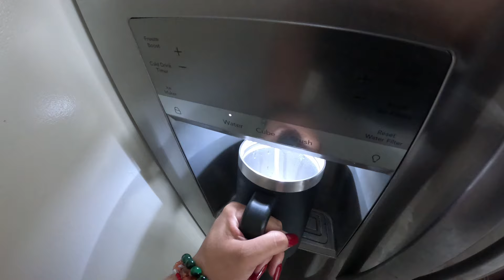7AM WFH VLOG👩🏻‍💻: productive + realistic work day | time management tips + at home pilates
welcome to today's wfh vlog! recently added social media manager to my resume and wanted to share my time management tips + how I stay active during a wfh day 👩🏻‍💻💕

Let’s connect! 📲

PAPERBACK Fitness Planner

- Save $$ Kimchichic Beauty use CODE: ITSLESLIEEE

Meaning I receive commission for purchases made with my links. So if you make a purchase thank you for supporting my channel! 🥹

tags🎱
wfh vlog, realistic day working 9-5, work from home morning routine, time management, productive day in my life, work with me, time blocks, pomodoro technique, healthy work from home habits, at home workouts, workout with me, pilates at home, 10 min pilates, beginner friendly pilates